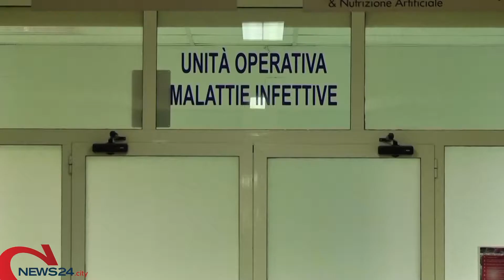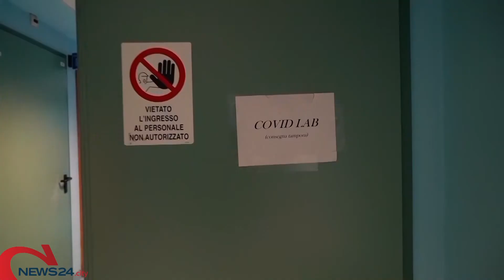PUGLIA | Coronavirus: solo 7 nuovi casi e nessun decesso in Puglia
Scende a 1.839 il numero degli attualmente positivi